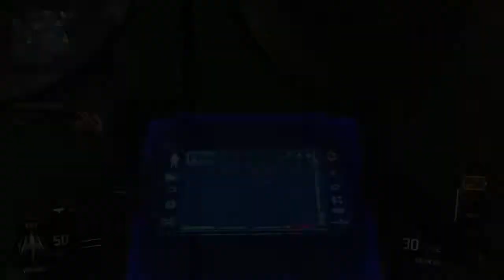Call of Duty®: Black Ops III That killcam tho!!!